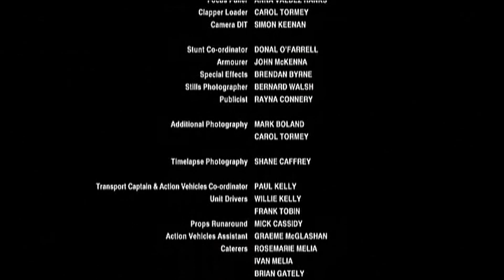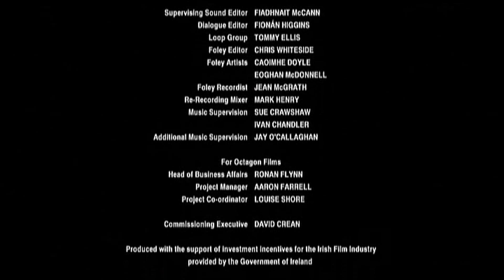Love Hate Debbie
The ending of "Debbie" in Love/Hate. Good riddance.